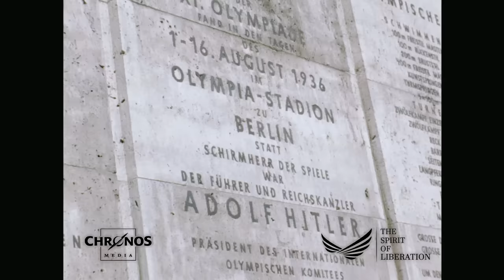When the Allies settled in Berlin (1945)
Music tracks "Men of Honor" and "Little Angels" by courtesy of Antoine Marsaud

0:00 Driving on the German Autobahn in direction to Berlin
0:50 Entering the US Berlin District
1:00 Picture of Stalin, Roosevelt and Churchill
1:15 Soviet soldiers marching, probably on Straße des 17. Juni in direction of the Siegessäule
2:40 German refugees pulling carriage
2:56 Trümmerfrauen "rubble women" at work
3:25 destroyed Berliner Dom (Cathedral)
4:15 US military visiting the Neue Reichskanzlei
5:40 Berliner U-Bahn
5:56 Olympia Stadion (olympic stadion)
6:59 Olympic swimming pool
8:11 American Beach Club / Amerikanisches Strandbad
8:52 Trümmerfrauen "rubble women" at work
9:34 Galopprennbahn Hoppegarten
10:11 Strandbad Wannsee
13:37 US military playing golf